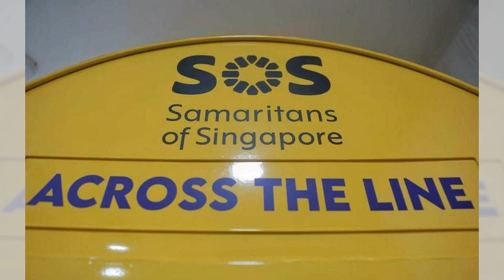埃尔多安威胁出兵以色列 土耳其再掀波澜；巴基斯坦与中国债务重组谈判初见曙光；新中科技合作迎来新高峰 共学适道协同发展：六度評論20240729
欢迎来到我们的《六度評論》節目，我是你們的主持人:梁峻。今天我們有三個令人矚目的新聞要點。首先，土耳其總統埃爾多安在一次講話中提到，土耳其可能會像在利比亞和納戈爾諾-卡拉巴赫一樣，進入以色列幫助巴勒斯坦人，這一言論引發了國際社會的廣泛關注。其次，巴基斯坦與中國就數十億美元的債務重組進行了建設性會談，雖然尚無立即進展，但這一舉措顯示了兩國在經濟困境中的緊密合作。最後，新加坡與中國在科技領域的合作不斷深化，雙方企業在國際化進程中面臨的挑戰得到了有力的支持，這一合作框架為兩國的科技發展帶來了新的機遇。請大家繼續收看詳細內容。